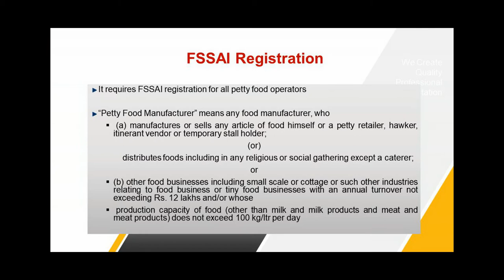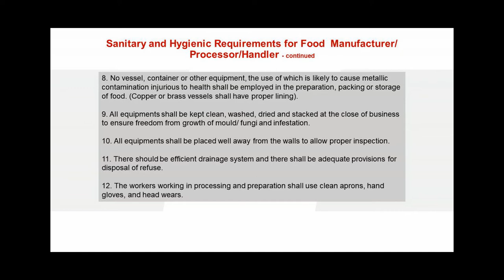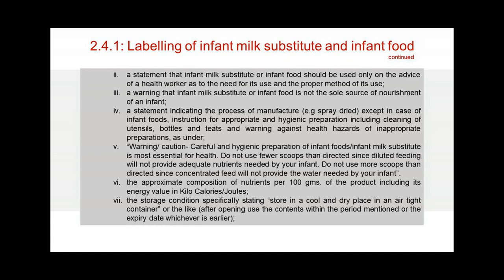Food Safety and FSSAI Regularities for Malt Food (under PMFME Scheme) - ENGLISH